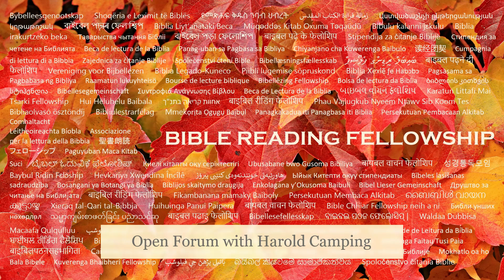Open Forum with Harold Camping - 86